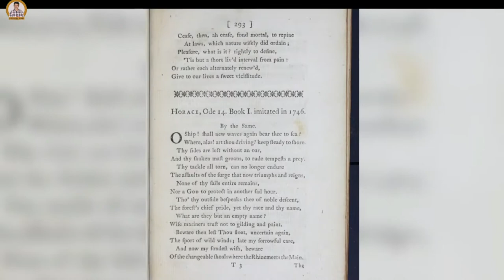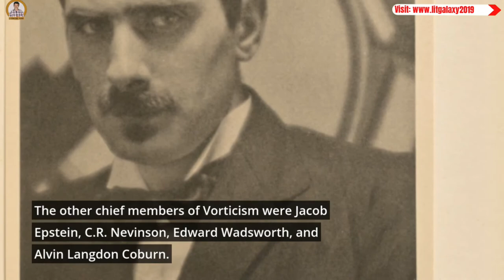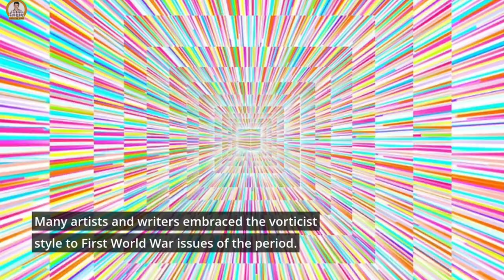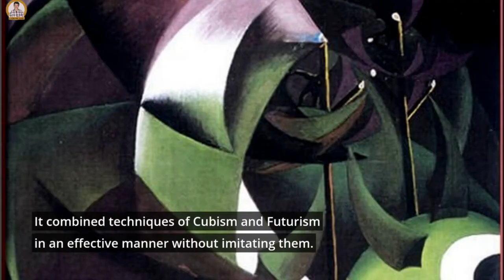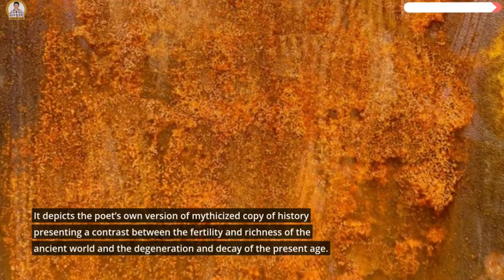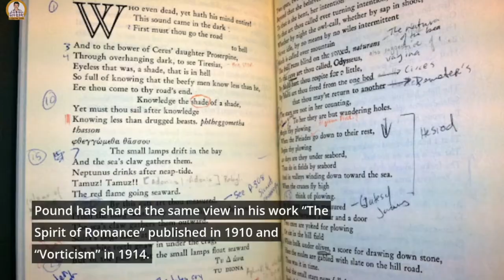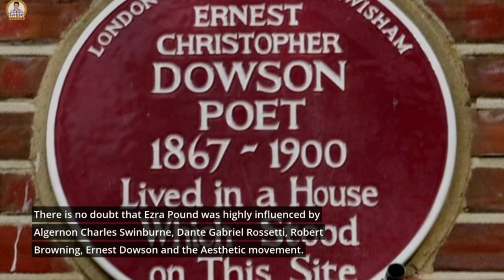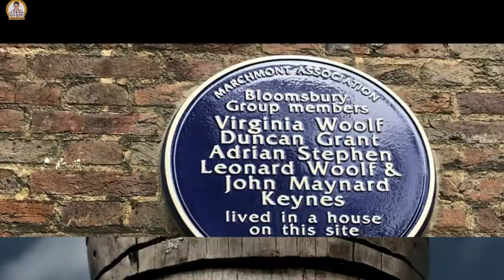Vorticism | Vorticist Movement in Literature - Literature Guide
Vorticism | Vorticist Movement in Literature

This video is about Vorticism or the Vorticist Movement in literature which began in 1912 when Ezra Pound the term ‘vorticism’ but it officially began in 1914 under the leadership of Wyndham Lewis. This video gives information about the characteristics, and examples of Vorticism in literature with definition and meaning. It also covers information about the works of this group of the Vorticist. The group of Vorticist had members such as Ezra Pound, Wyndham Lewis, Henri Gaudier-Brzeska, Jacob Epstein, C.R. Nevinson, Edward Wadsworth, and Alvin Langdon Coburn. Vorticism was a revolt a revolt against the sentimentalism of the Victorian artists and it also criticized the symbolists.

This video will be useful for the competitive exams such as the NET/ SET EXAMS conducted by UGC, India. It will be useful for the students who have been studying English literature in the Universities.

Your Views and Suggestions are precious to this channel !